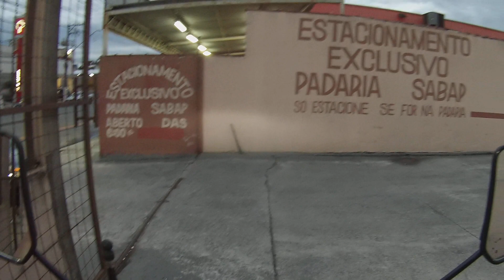Lâmpada de super led H4 efeito xenon na tartaruguinha ...